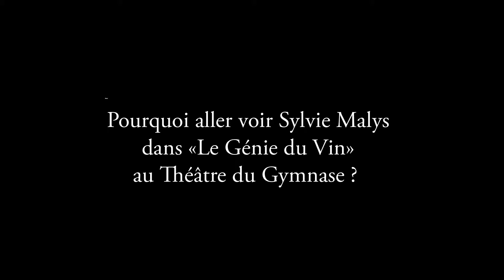L' Avis du Public à Voir et à Revoir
C'est le public qui parle le mieux du talent de Sylvie Malys , dans le Génie du Vin ! aftershow spectacle rire comédie winewomanshow au Théâtre du Gymnase Marie Bell chaque mardi soir à 20h00 - Mise en scène Michel Thibaud - En partenariat avec Chérie 25 - Cave de Turckheim - Domaine Du cassard - Femmes au pluriel - La Cuillère d'Or